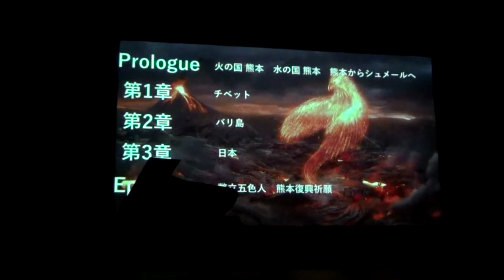『魂の巡礼 第4章 炎の刻印 ～甦れ、不死鳥の如く！～』Op.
2022 2/4  「魂の巡礼 第4章  炎の刻印  ～甦れ、不死鳥の如く！〜」
@ 熊本『くまもと森都心プラザ』

★2022年立春２月４日。
日本列島の龍頭の北海道から龍尾の九州へ！

演奏曲：「炎の刻印」

★松尾泰伸の光の音楽★
様々な困難を乗る超えられる、きっかけとなる音のヴァイヴレーションを皆様にお届けします。
そこにはピュアな意識が顕れ、身の廻りに起こる全ての事は自分が創り出した事で、必要なものは既に全て準備されていた事に気付き、悩みや迷い・怖れは消え、時間や空間を超えたシンクロニシティーが起き、バランスが執られヒーリングが始まり、全ての問題は解決されます。

◆JAZZでもクラシックでもない独自のメロディーとハーモニーは、国内外の聖地と呼ばれるスポットや大自然の中での演奏で、「空気」と「音」がピタリと重なる不思議な瞬­間に生み出されてきました。
現代のピアノの原型として太古から伝わるリラやハープは、人の身体と心を癒す不思議な力を持っていたといわれています。
「ヒーリング」と云う言葉は、つい・心地良いとか気持ち良いとか軽いイメージを想い起こさせがちですが、本来の「癒し」の意味はバランスを取る事で、それは膨大なエネルギ­―を伴います。
地球や宇宙が常にバランスを保ち維持出来ているのも、全てこのヒーリングの大きな力によるものです。
音の持つまだまだ無限の可能性を「ヒーリングピアノ」により引き出す松尾泰伸の演奏で、その場独特の音の響き、時間・空間を体感してみてください。

▲1982年大阪芸大卒業後直ちに、舞踏グループ「白虎社」に音楽担当として参加。
以後グループと共にアジア・中近東・ヨーロッパ等、世界を巡る

1988年「ワールドミュージック」ブームの先駆けとなるグループmar-paでメジャーデビュー

1992年の解散まで２枚のアルバムをポニーキャニオンより発表、高い評価を受ける
グループ解散後はソロとなり現在に至る

1997年「Virtual trip 屋久島」に楽曲を提供以降、
これまでにネイチャー環境映像DVD「Virtual trip」シリーズ（PONY CANYON)20作に曲を提供

2005年、高倉健主演・チャン イーモウ監督『単騎、千里を走る』プロモーション映像の音楽を担当

2011年「全国植樹祭わかやま­­­２０１１」天皇皇后両陛下記念植樹「お手植え」のＢＧＭに、熊野のテーマソング「­い­の­り」が献上される
また高野山大学125周年記念「ダライ・ラマ法王１４世特­別講­演・­特別法話」高野山大学・大阪会場のＢＧＭに「RED rlung / 赤いルン」「Yellow rlung / 黄色いルン」が選ばれる

2013年『富士山世界遺産登録記念』世界初！富士登山シンセサイザー奉納演奏

2015年 『フィギュアスケート 男子シングル オリンピック金メダリスト 羽生結弦選手 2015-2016エキシビションプログラム楽曲』に、ピアノソロ3rd.アルバム「­­­紫のルン]より【天と地のレクイエム (３・１１東日本大震災 鎮魂曲) 】が選ばれる
「２０１５紀の国わかやま国体」総合開会式 式典前演技音楽　作曲 音楽監修

2016年 「天と地のレクイエム ～ JAPAN Tour 2016～」東京 大阪 北海道 奈良 愛知 宮城 秋田 和歌山 新潟
「和歌山/熊野本宮大社」「新潟/彌彦神社」奉納演奏『天地人』

2017年 「天と地のレクイエム ～与論・沖縄 Tour ～」
熊野那智大社 御創建１７００年式年大祭　「飛瀧」奉納演奏

2018年 アメリカ アリゾナ セドナ ヒーリングピアノコンサート
奈良 吉野『丹生川上神社上社』「遷座二十年奉祝大祭」シンセサイザー奉納演奏
 『天河大辨財天社』「御造営三十周年」記念ピアノ奉納演奏
京都『貴船神社』、長野『戸隠神社』、『春日大社』「御創建１２５０年」、熊野本宮大社「御創建二千五十年」奉祝式年奉納演奏、淡路島『伊弉諾神宮』、大阪『高津宮』奉納演奏。
 映画『Ainu|ひと』の音楽を担当
『世界津波の日2018高校生サミット in 和歌山』閉会式クロージングセレモニーに「天と地のレクイエム」「Sprit」を楽曲提供
シンセサイザー4th.アルバム『Ascension』リリース

2019年 和歌山県 世界遺産「紀伊山地の霊場と参詣道」登録15周年記念事業、各界著名人からなる「高野山・熊野を愛する100人の会」のメンバーに選出される
NYマンハッタン島『JAA Holl』ピアノソロ公演
NY『ジャパンソサエティー』「広島長崎原爆追悼式典」ピアノ演奏
羽生結弦選手DVD（ポニーキャニオン）リリース！「天と地のレクイエム」収録
ピアノソロ４th.アルバム『はじまりの煌（ひかり）』リリース。大阪 中之島『大阪市中央公会堂』ピアノソロコンサート

2020年 シンセサイザー＆ピアノソロ3rd.アルバム『 Hope TERRA ～希望の地球（きぼうのほし）～』リリース
大阪ライブハウス『アムホール』無観客ＬＩＶＥ配信
和歌山 中辺路「高原熊野神社」/ 和歌山 有田川町 『御霊神社』/ 大阪 阪南市 『波太神社』
宮城 金華山『黄金山神社』/ 和歌山 那智 『熊野古道 大門坂』/ 三重 紀宝町 『神内神社』 大阪 浪速『高津宮』/ 大阪 泉南『男神社』奉納演奏
大阪 阪南市 『サラダホール』
コロナ沈静祈願の演奏会を各地で開催、「イエス キリスト」「仁徳天皇」「神武天皇」楽曲の誕生。mar-pa 復活。

2021年 ピアノソロ5th.アルバム『 KAMUKAZE ～神風～』リリース！
文芸春秋社『Number(ナンバー)1019号』～アーティストが語る羽生結弦歴代プログ
ラムの美〜へのインタヴュー掲載。 『第45回全国高等学校総合文化祭 紀の国わかやま総文
2021』開会式への楽曲提供。
ピアノソロ6th.アルバム『五大の響 〜Ｆive elements〜 』リリース！

次世代ヒーリングミュージックの第一人者として、世界平和に向けての音楽活動に力を注ぐ。